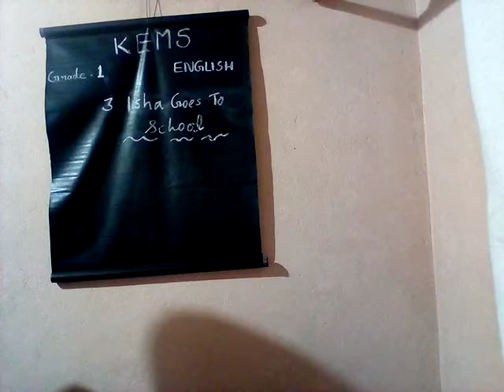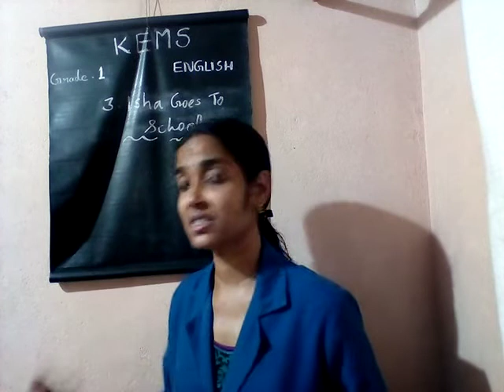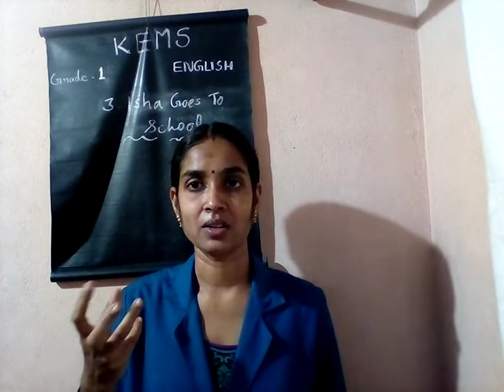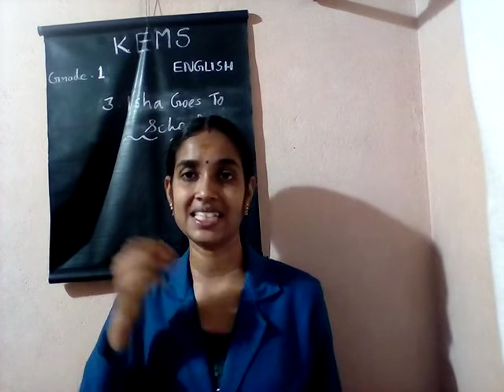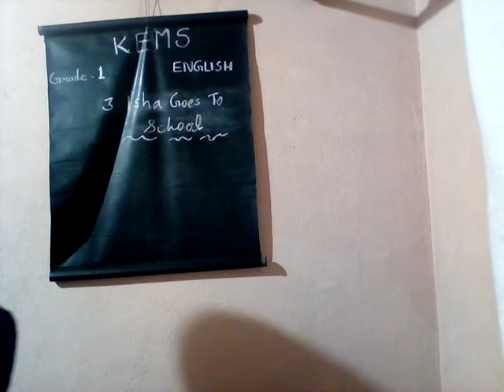KEMS 1 ENGLISH ISHA GOES TO SCHOOL PART 2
1 ENGLISH ISHA GOES TO SCHOOL
CLASS CONDUCTED BY Mrs. NEETHU.V